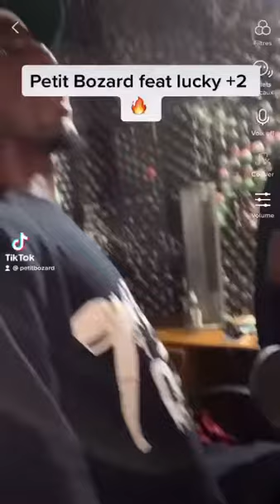petit bozard feat lucky+ 2 Plain travail